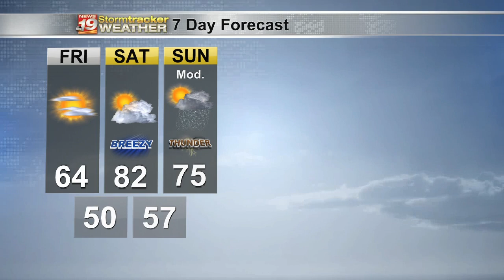Dan's 7 Day Outlook - April 29, 2021